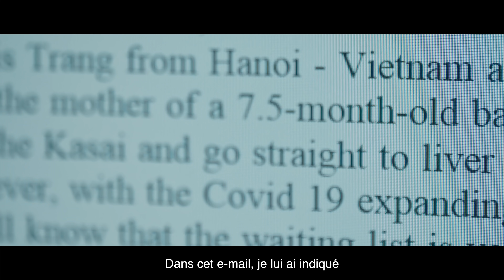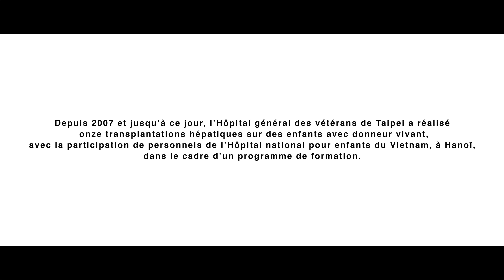Ne jamais renoncer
Même face à des obstacles apparemment insurmontables, il n’était pas question de renoncer pour Le Van Dai Trang, une jeune mère de famille du Vietnam, dont la petite fille voyait sa vie menacée. La vidéo ci-dessous raconte comment un médecin à Taiwan a reçu de sa part un e-mail chargé d’amour et de détermination envers son bébé Tron Tron. Malgré les difficultés propres à la période, ce médecin a aidé la jeune mère à se rendre à Taiwan pour que le bébé y bénéficie d’une transplantation du foie qui lui a sauvé la vie.

A Taiwan, des docteurs comme le Dr Chin-Su Liu de l’Hôpital général des vétérans de Taipei sont dotés d’une expertise poussée et d’une grande expérience qu’ils veulent partager avec le reste du monde. La question est : le reste monde le souhaite-t-il ?